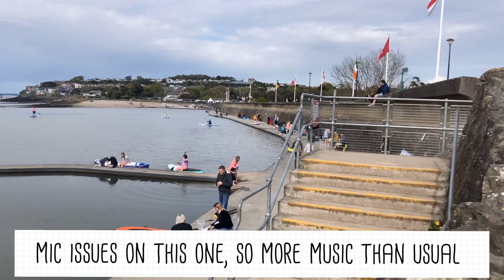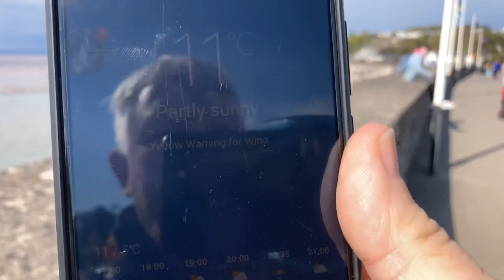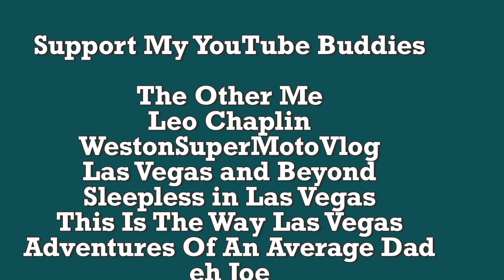Clevedon Marine Lake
Yes it was just 11c, yet the sun was shining and people were acting like it was more like 25c, swimming in the frigid waters of marine lake. A bank holiday walk for us was more than enough and we were wrapped up against the cold.